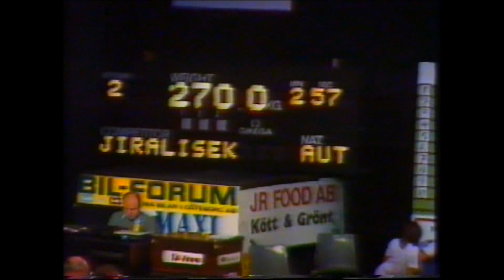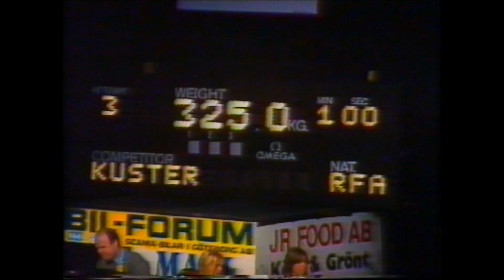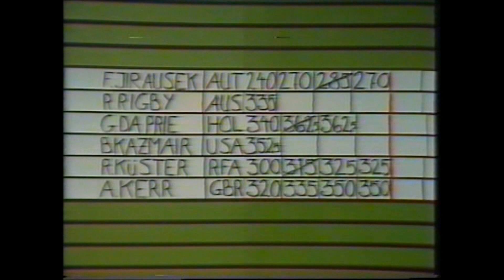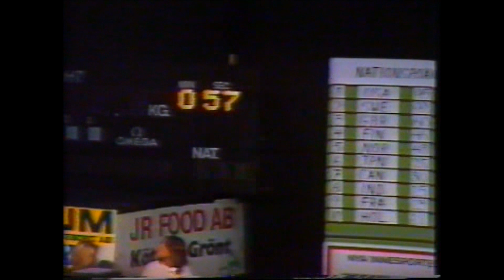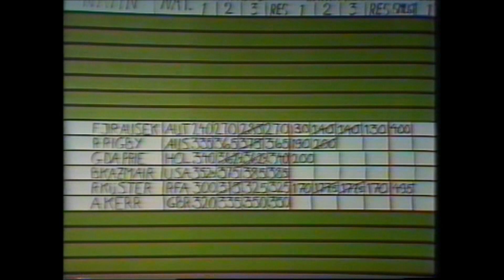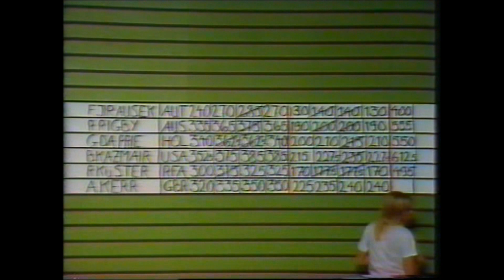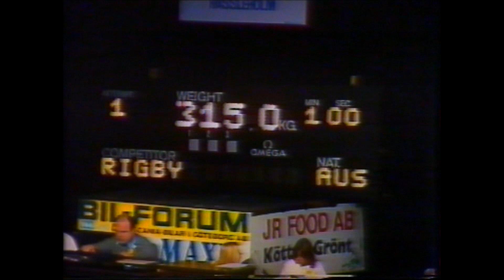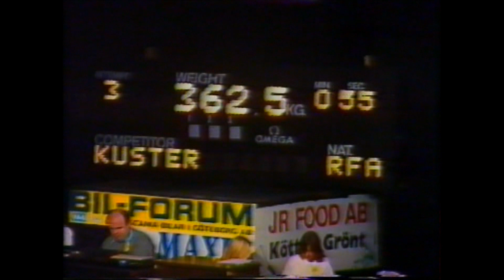IPF World 1983 Men's Powerlifting WORLD CHAMPIONSHIPS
IPF World Men's Powerlifting  Championship
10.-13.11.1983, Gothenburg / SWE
52 kg Name YOB Nat BWT SQ BP DL TOT Pts
1. Hideaki Inaba  JPN 51,90 225,0 115,0 225,0 565,0 12
2. Raimo Lehtonen  FIN 52,00 177,5 115,0 202,5 495,0 9
3. D. McVicar  CAN 51,80 192,5 125,0 175,0
1. Lamar Gant  USA 56,00 210,0 120,0 245,0 575,0 12
2. Narendra Bhairo  GBR 55,90 222,5 120,0 200,0 542,5 9
3. Hiroyuki Isagawa  JPN 55,80 200,0 140,0 200,0 540,0 8

60 kg
1. Göran Henrysson  SWE 59,40 240,0 137,5 227,5 605,0 12
2. Lucien De Faria  FRA 59,60 195,0 127,5 257,5 580,0 9
3. Eddy van Wemmel  BEL 59,80 217,5 100,0 230,0 547,5 8

67,5 kg
1. Bill Wahl  USA 67,50 287,5 142,5 275,0 705,0 12
2. Stefan Nentis  SWE 67,10 257,5 130,0 282,5 670,0 9
3. Eddy Pengelly  GBR 67,40 257,5 147,5 265,0 670,0 8

75 kg
1. Rick Crain  USA 74,90 292,5 165,0 305,0 762,5 12
2. Steve Alexander  GBR 74,70 275,0 177,5 300,0 752,5 9
3. Jarmo Virtanen  FIN 74,60 290,0 165,0 295,0 750,0 8

82,5 kg
1. Michael Bridges  USA 78,40 322,5 202,5 282,5 807,5 12
2. Lars Augustsson  SWE 82,30 312,5 185,0 270,0 767,5 9
3. Jari Tähtinen  FIN 82,30 277,5 182,5 290,0 750,0 8

90 kg
1. Kenneth Mattsson  SWE 89,60 332,5 225,0 315,0 872,5 12
2. Dave Caldwell  GBR 89,60 332,5 195,0 290,0 817,5 9
3. Ove Eriksson  SWE 89,90 295,0 195,0 317,5 807,5 8
100 kg
1. Fred Hatfield  USA 99,60 370,0 215,0 335,0 920,0 12
2. Joe Ladnier  USA 100,00 357,5 235,0 327,5 920,0 9
3. Conny Nilsson  SWE 99,70 355,0 195,0 320,0 870,0 8
110 kg
1. Samuli Kivi  SWE 106,30 350,0 217,5 342,5 910,0 12
2. Sreve Wilson  USA 109,70 330,0 240,0 340,0 910,0 9
3. Ab Wolders  NED 108,70 345,0 200,0 335,0 880,0 8

125 kg
1. John Gamble  USA 124,00 382,5 245,0 340,0 967,5 12
2. Lars Norén  SWE 116,30 370,0 200,0 320,0 890,0 9
3. J. McGowan  AUS 110,30 307,5 182,5 315,0 805,0 8
125+ kg
1. William Kazmaier  USA 146,50 385,0 227,5 362,5 975,0 12
2. Andrew Kerr  GBR 135,30 350,0 240,0 360,0 950,0 9
3. Ray Rigby  AUS 133,90 365,0 190,0 345,0 900,0 8
4. Gerard Du Prie  NED 132,50 340,0 210,0 307,5 857,5 7

Met dank aan Peter Baltus voor het geleverde beeldmateriaal.